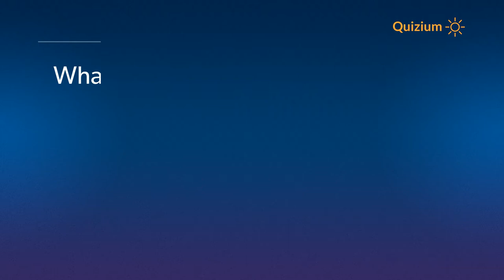What was the cause of death of Indira Gandhi? Indira Gandhi Quiz